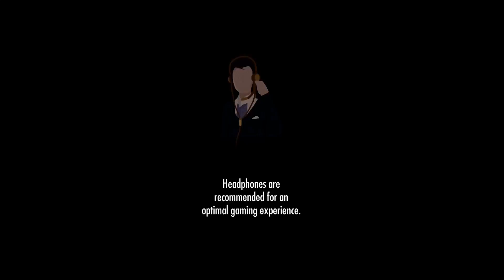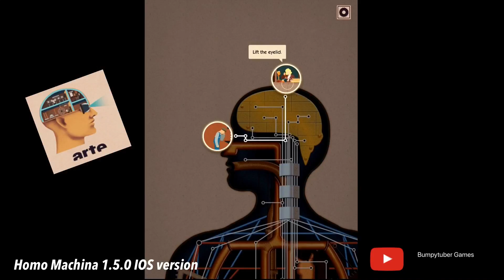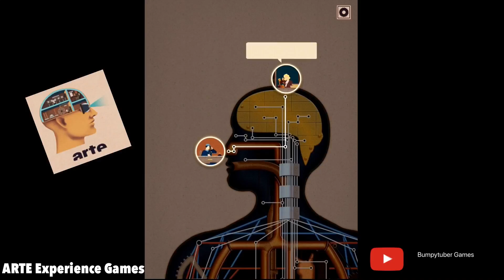Homo Machina -IOS Gameplay- (by ARTE Experience)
Bumpytuber Games  Youtube Channel  offers top quality content  for the iOS system.
Posting  the top iPhone, iPad, iPod applications every few days  day for these devices